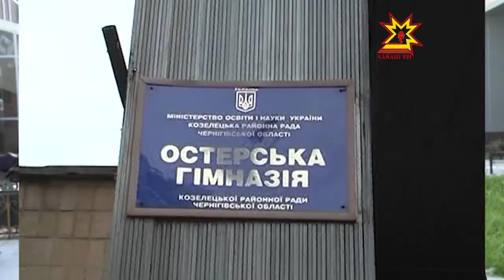Çеçпĕле Украинăра манмаççĕ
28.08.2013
Çак кунсенче республикăри тĕрлĕ Тытăмра ĕçлекенсенчен йĕркеленĕ Делегаци Украинăран тарвнăчĕ. Çул-çÿреве Культура министерствипе «Канашсем» ентешлĕх пуçарнă. Вăл вилĕмсĕр Çеçпĕлĕмĕр кун-çулĕнче çĕнĕ страница уçма май панă.